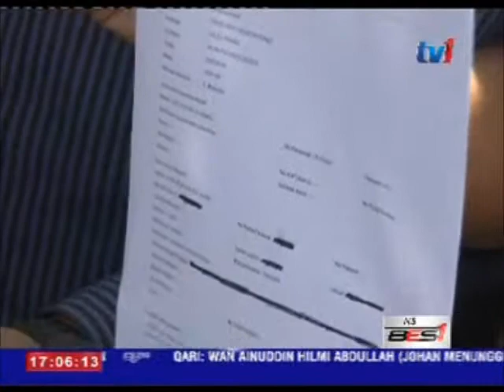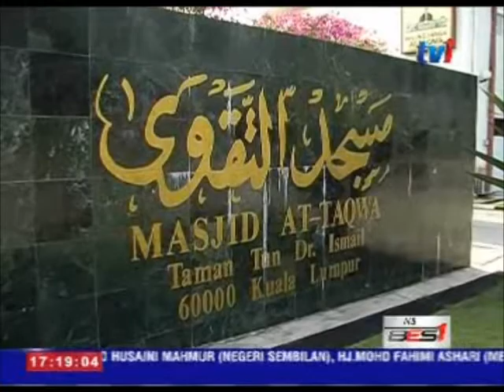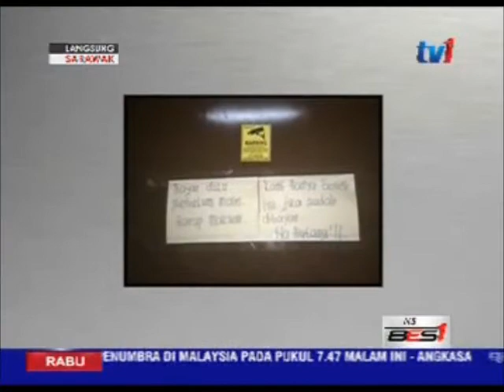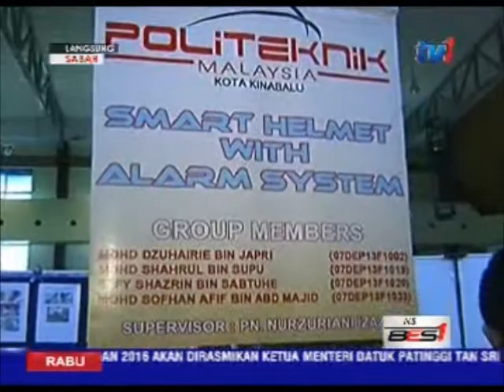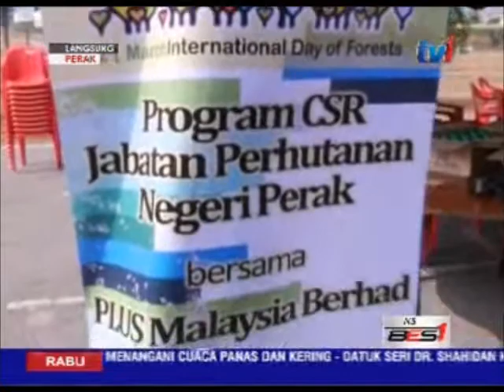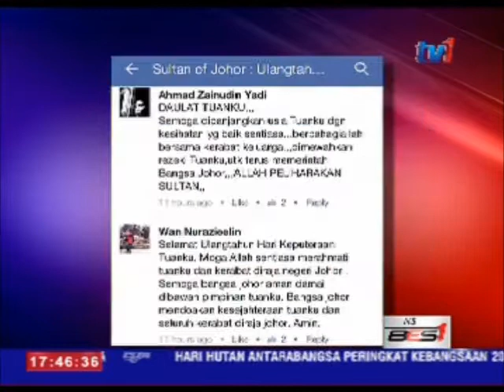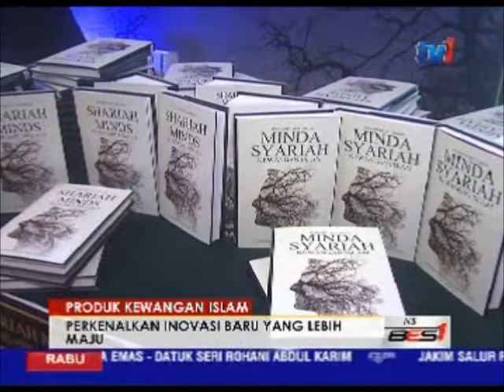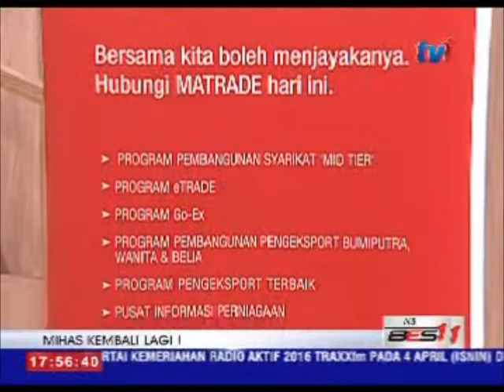N5 [23 MAC 2016]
PENYAMPAI    : NORLELA MOHD NOOR...

1.   SUSPEK DILIHAT BERSAMA 2 PENGEBOM BRUSSELS, DIBURU POLIS.
2.  FAMA JAMIN, CUACA PANAS TIDAK JEJASKAN BEKALAN PRODUK PERTANIAN.
3.   BANK RAKYAT SEDIA PEMBIAYAAN RUMAH 100 PERATUS, HINGGA 50 JUTA RINGGIT DI JOHOR.

PENERBIT                : FATHIL 'BUFFON' HIDAYAT
EDITOR                     : NORAINI MARIDI / MALEYANA / RAHMAT
SD                             : HAZIDA HASNAN
ASD                           : CHE' NOR
SA                             : NIZAM / SHUGA